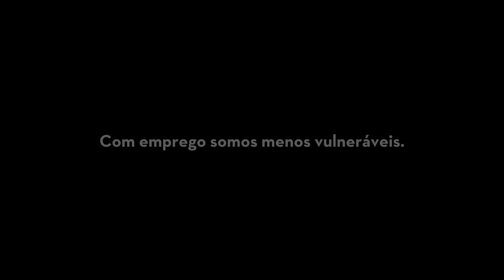vulneráveis | 8 de março – Dia Internacional da Mulher | Violeta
A Violeta aceitou deixar o seu trabalho quando se casou. Uma mulher determinada e eficiente que se centrou no cuidado dos filhos e da casa, para que o seu marido levasse para a frente o seu negócio. Aquilo que no princípio a Violeta atribuía a um mau feitio acabou, com o passar dos anos, por se transformar em maus-tratos psicológicos, agravados por uma “síndrome do ninho vazio”. Aos 50 anos, está disposta a sair da situação em que está e sabe que o primeiro passo é encontrar um emprego. Como lhe terá corrido a última entrevista de trabalho?